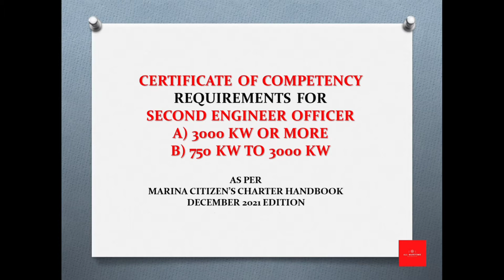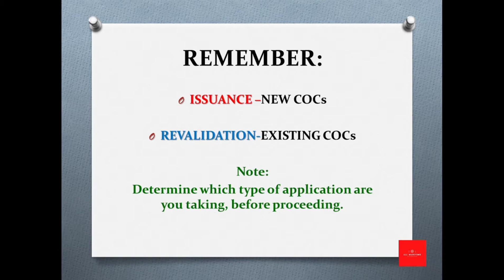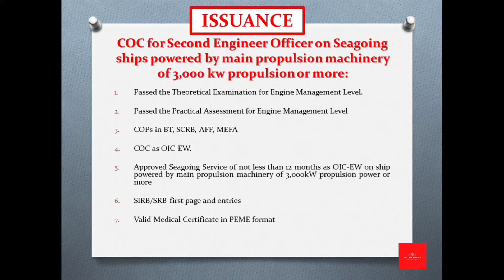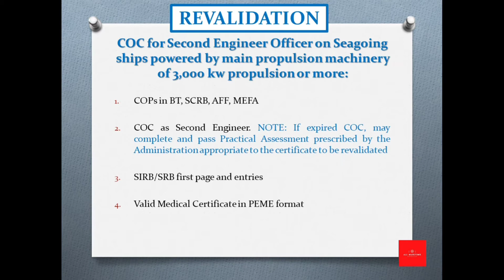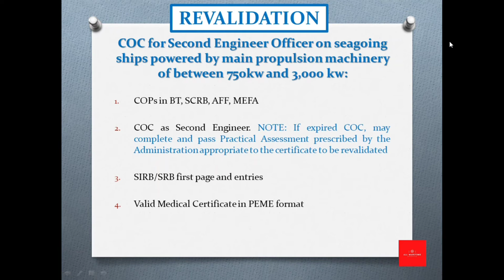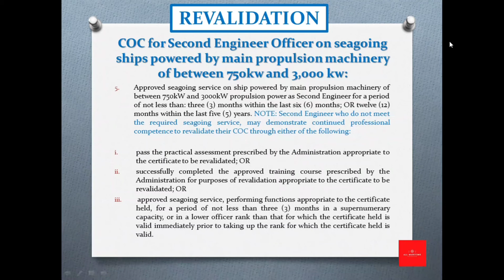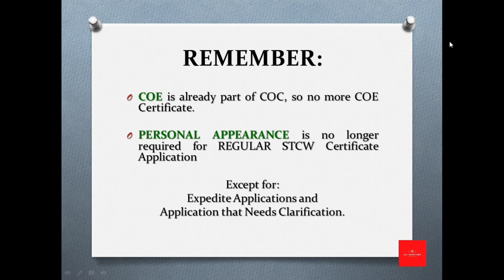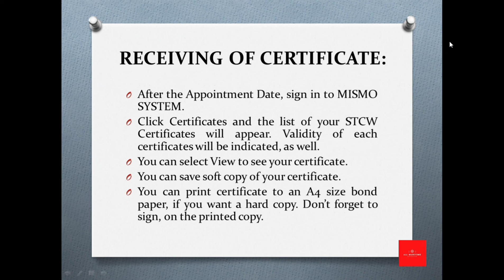AM VLOG #35: COC SECOND ENGINEER (3000kW+ & 750kW to 3000kW) REQUIREMENTS (Issuance & Revalidation)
Second Engineer (3000kW+ &
750kW to 3000 kW) COC Requirements for Issuance and Revalidation Applications as per MARINA Citizen's Charter Handbook December 2021 Edition